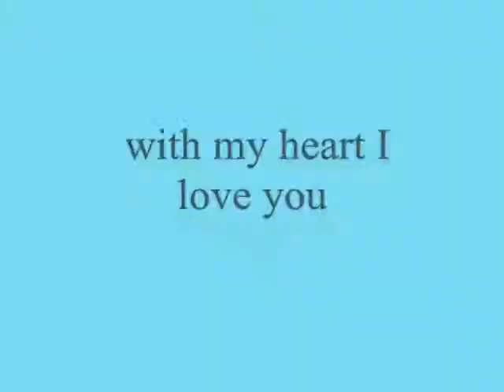with my heart I love you ,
do.
do so
Money is an excellent servant, but the host
very bad.